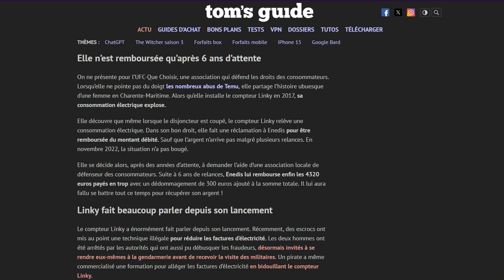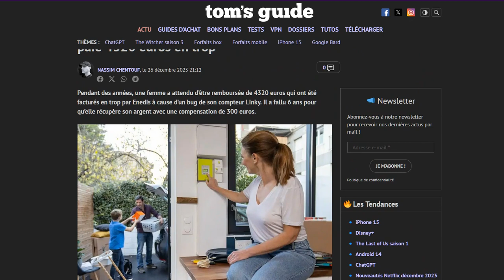Son Linky bug, Enedis met 6 ans pour lui rembourser plus de 4300€ !